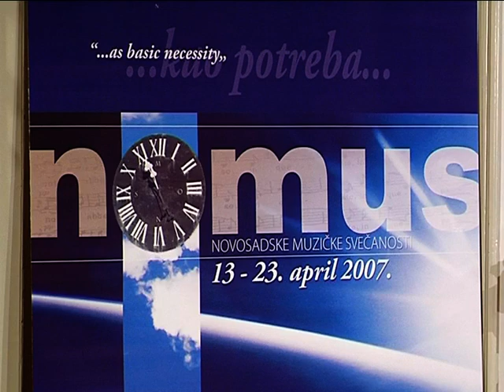NOMUS 2007 - SIbelius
Petak 20. april
Gradska kuća, 22,00

TIŠINA SEVERA
povodom 50. godišnjice  godina smrti Jana Sibeliusa
Snežana SAVIČIĆ, sopran/soprano
Ratimir MARTINOVIĆ, klavir/piano
Rita KINKA, klavir/piano
Roman SIMOVIĆ, violina/violin
Dragan ĐORĐEVIĆ, violončelo/cello

P r o g r a m:

J. SIBELIUS:
Ljunga Wirginia, kvartet za violinu, violončelo i klavir četvororučno / Quartet for Violin, Cello and Piano in four hands
          I - Moderato quasi andantino - Cantabile - Recitativo
          II - Prestissimo
          III - Largo
          IV - Andantino
          V - Allegretto
          VI - Allegro - Più vivo quasi Presto - Allegro con fuoco - Moderato

Šest pesama, op. 88  / Six Songs, Op. 88
          No. 1: Blåsippan (Plava anemona) (F. M. Franzén)
          No. 2: De bägge rosorna (Dve ruže) (F. M. Franzén)
          No. 3: Vitsippan (Bela anemona) (F.M. Franzén)
          No. 4: Sippan (Anemona) (J. L. Runeberg)
          No. 5: Törnet (Trn) (J. L. Runeberg)
          No. 6: Blommans öde (Sudbina cveta) (J. L. Runeberg)

Produkcija/Production: Muzička omladina Novog Sada